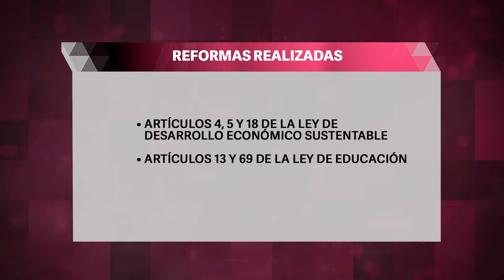Las y los jóvenes poblanos recibirán educación en materia financiera.